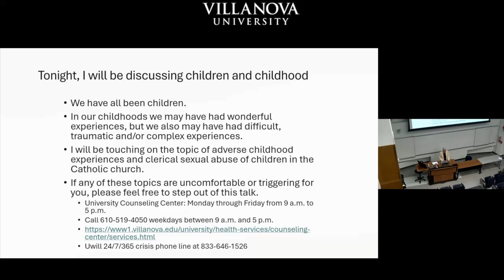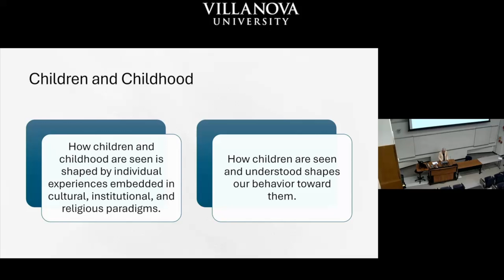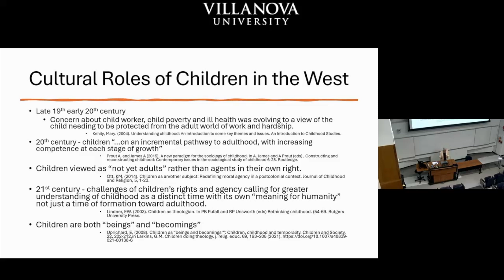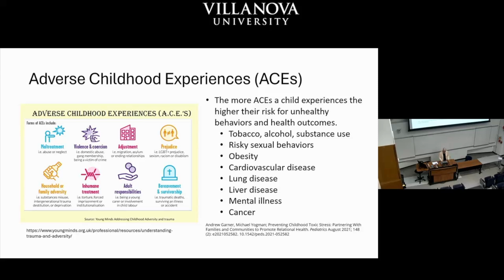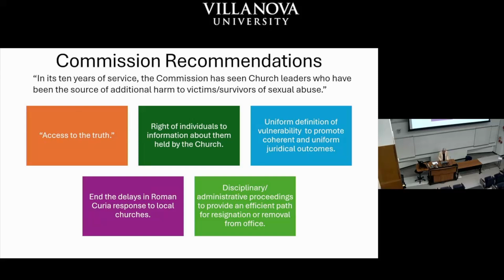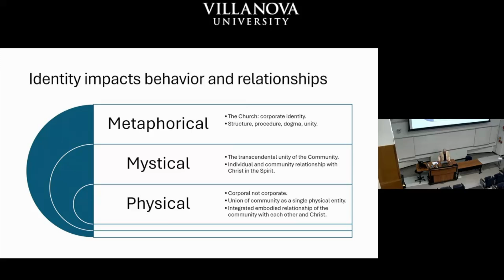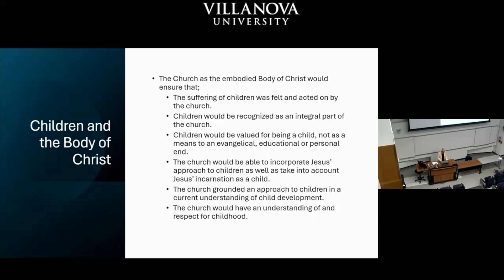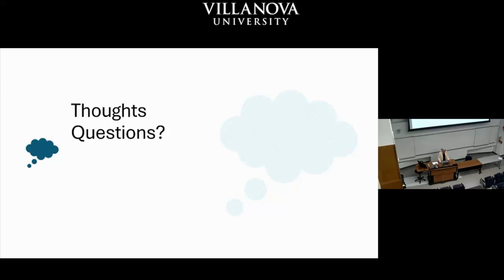"Whose Body Is It? Thinking About Children and the Church."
Theology & Religious Studies
Fall 2024 Fall Lectures Series
Sandra Hassink, M.D.